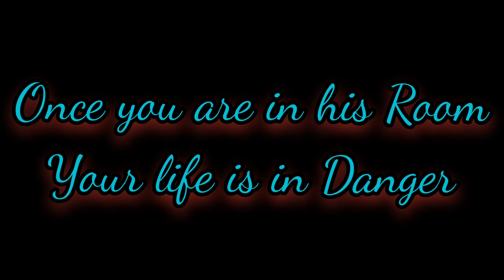ROOM !! Onigashima Law MAX BOOST 2 - First Impression ( Showcase ) One Piece Bounty Rush 2021 [ HD ]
Hello everyone,
i cant believe it but i got the new Law for 300 gems and easily upgrade him on next pulls!

5* Onigashima Law GAMEPLAY by VX•Andy

Level 83 Boost 20/20 [ BEASTMODE ]

Max ATK Equipmemt Build + 18% HP

This is my best editing Video so far and thanks for 11k+ Views on my last 5 Bounty Rush Videos